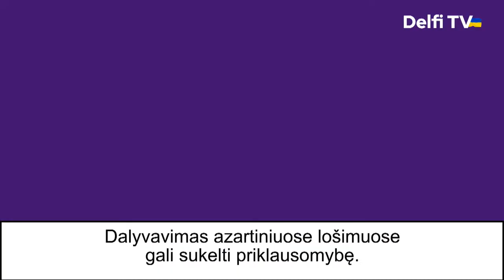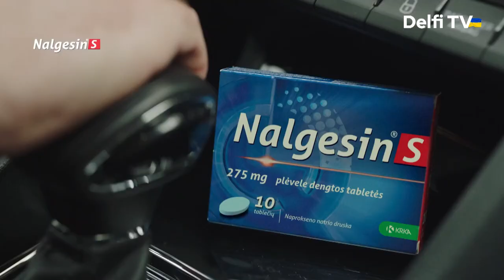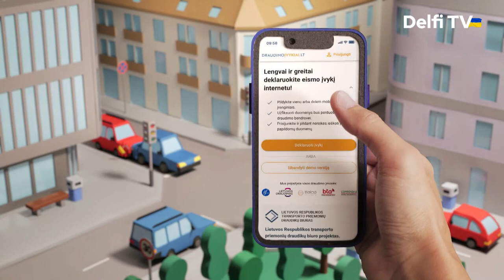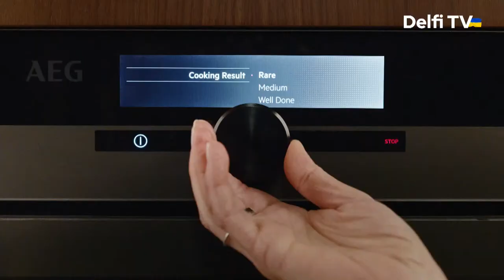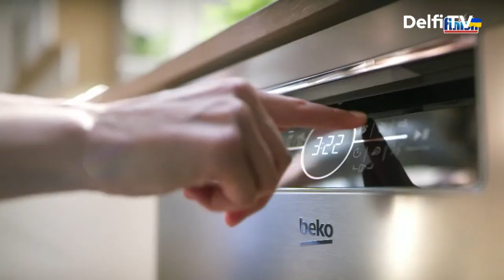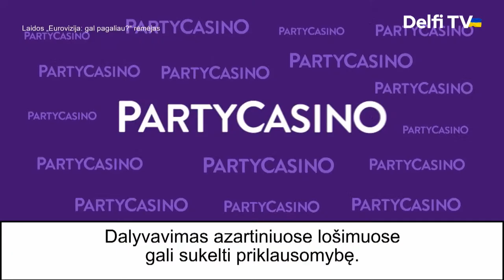Iš esmės. Ažubalis vs Raskevičius: kodėl dabar reikia Partnerystės įstatymo?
Latvijoje sėkmingai į priekį juda įstatymas, kuri reglamentuos tos pačios lyties porų santykius. Ir jį inicijuoja ne kas kitas o latvių konservatorių partija, teigianti, kad toks įstatymas padės apsaugoti tradicines vertybes. Kaip? Lietuvoje Partnerystės įstatymas tikėtina bus pateiktas Seimui dar šį mėnesį, tačiau ar pavyks jį priimti – iki šiol neaišku. Žmogaus teisių organizacijos tvirtina, kad nėra geresnio laiko nei dabar. Kodėl?